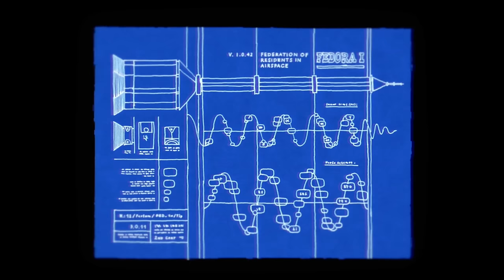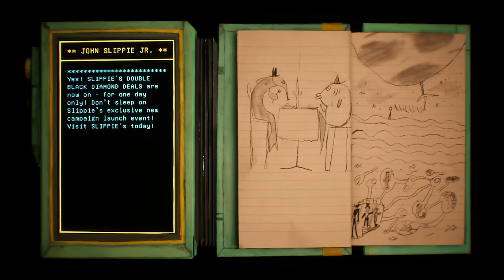Harold Halibut GameSpot Review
Harold Halibut is a triumph in its characters and visuals but struggles to stay afloat under its own scope and ambitions.